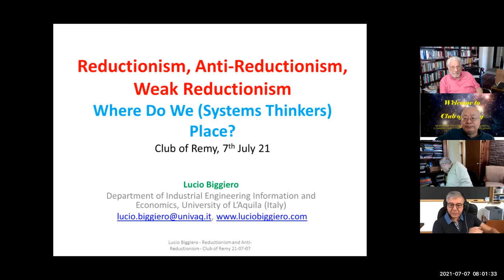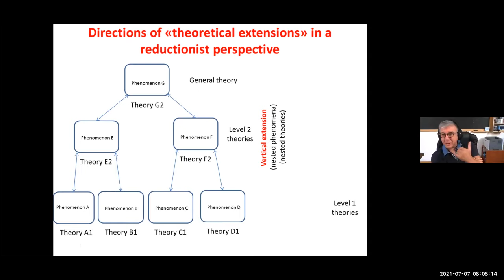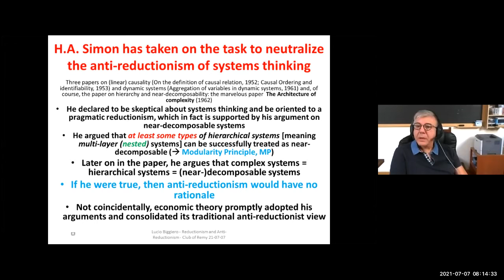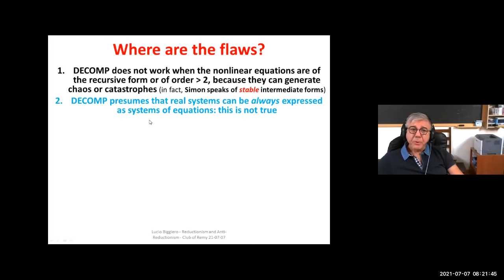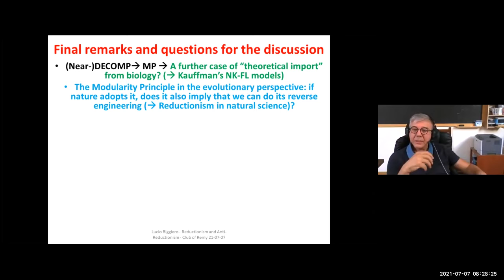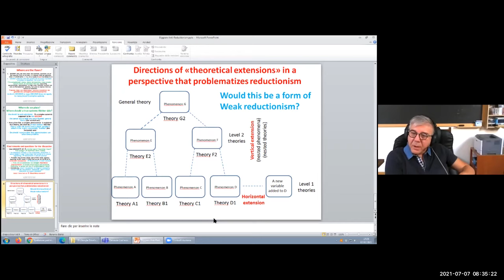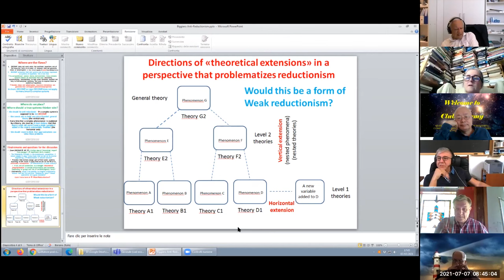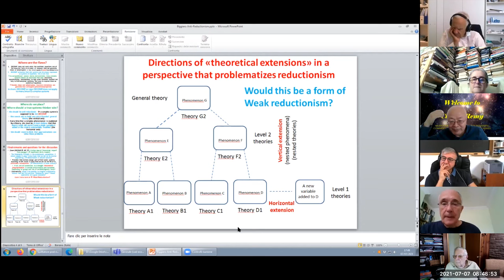Lucio Biggiero: Reductionism, Weak Reductionism, Anti-Reductionism: Where Do We Place?